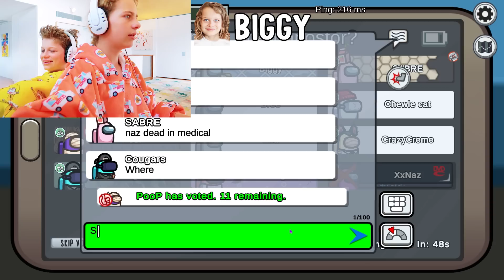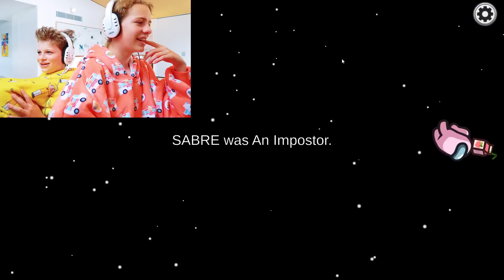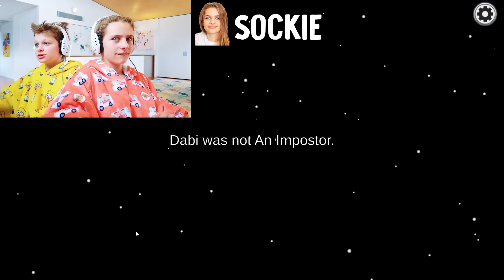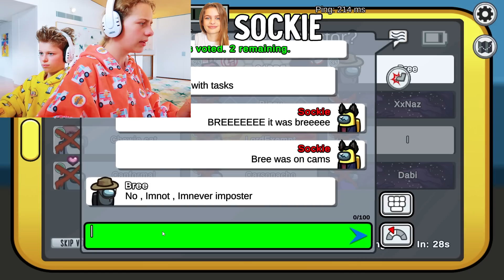MOST KILLS IN AMONG US Gaming w/ The Norris Nuts